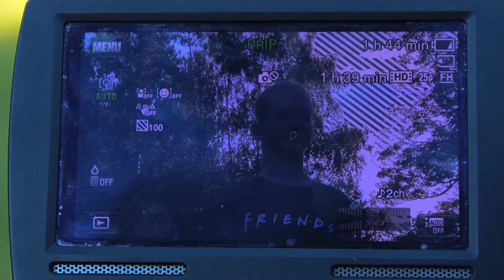PRACOVNÍ POSTUP | Skupina Matěje | 2020 | 10,5 - 14 let